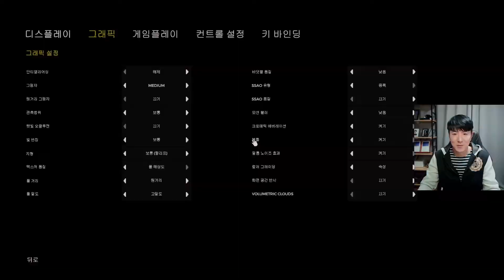더 포레스트 잠수복 구하는 방법 맵 나침반 구하는 방법 조난 당한 섬에서 식인종을 피해 생존하는 게임 브이로그 The forest 김톰슨 8편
더 포레스트 오늘은 잠수복을 구했어요. 같이 게임하는 톰슨러브에게는 맵과 나침반을 구해주었습니다. 이제 많이 갖춰진 것 같아요. 더 포레스트는 조난 당한 섬에서 식인종을 피해서 생존하는 게임입니다. 아들을 찾으면 엔딩이에요. 많은 시청 부탁드려요. 더 포레스트 게임 방송 유튜브 김톰슨 좋아요 구독 감사합니다.

- 후원 -
계좌 : 카카오뱅크 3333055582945 홍종오